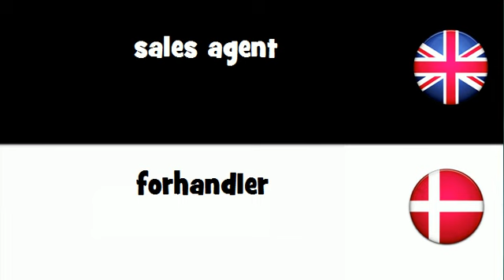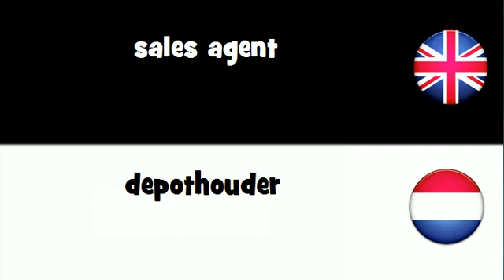Say it in 20 languages # sales agent